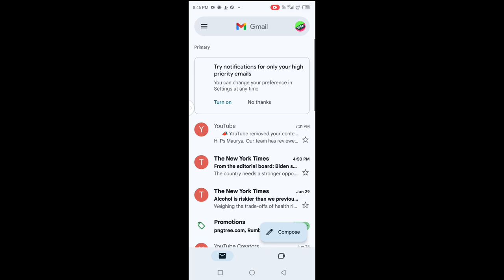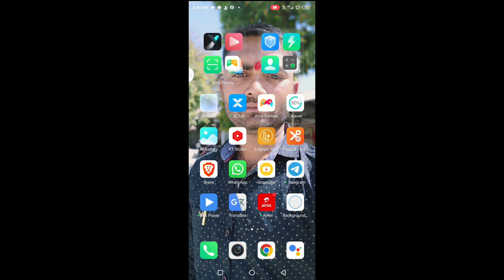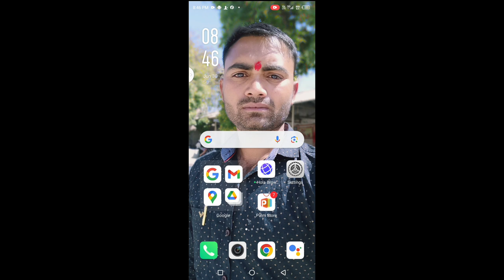📣 YouTube removed your content || जानिये इन चारो कॉपीराइट टूल का मतलब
📣 YouTube ने आपकी सामग्री हटा दी || जानिये इन चारो कॉपीराइट टूल का मतलब
Video related